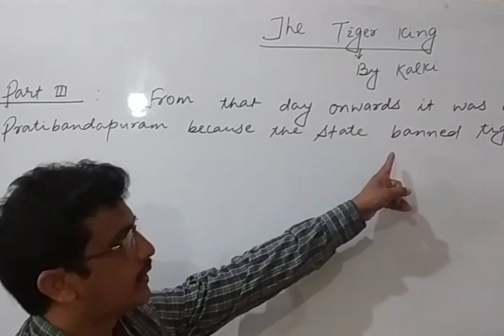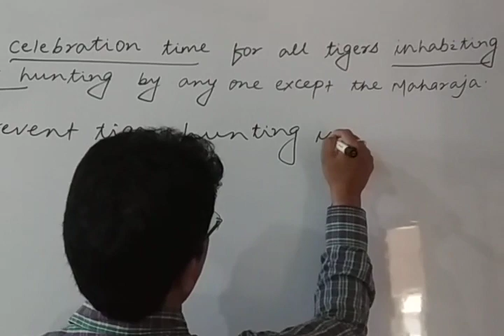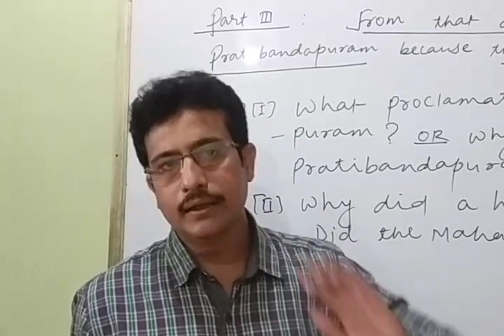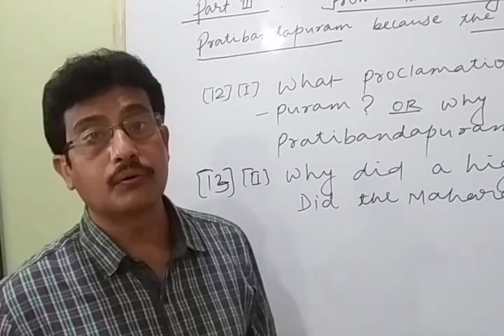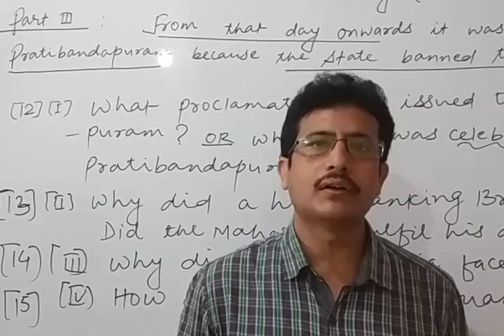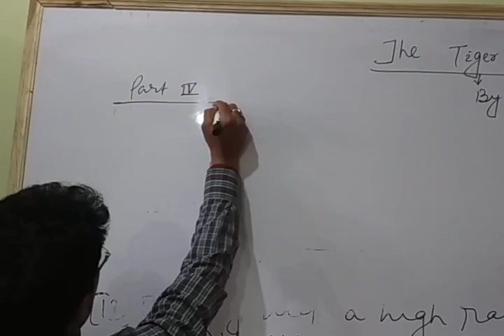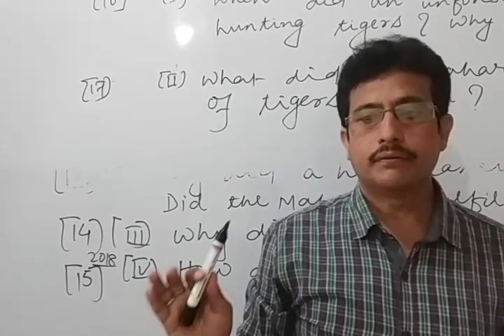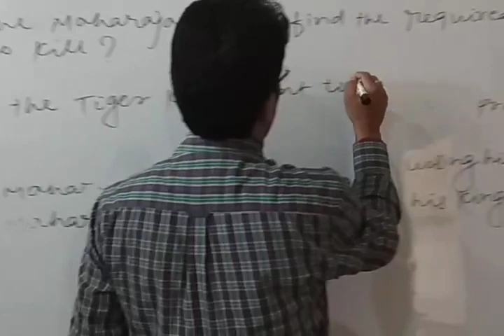The Tiger King By Mirtunjay Kumar Singh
English literature Lecture 02 Dated 14/05/2020